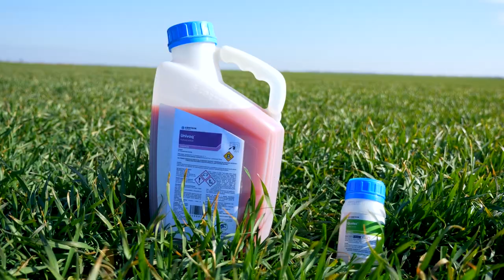Kompletna ZASTITA psenice od KOROVA i BOLESTI - U nasem ataru 986